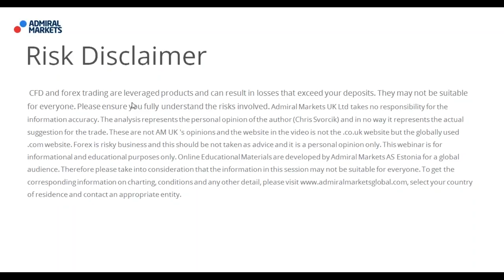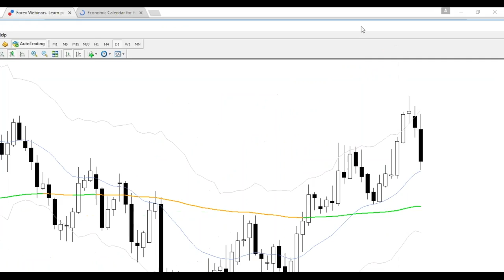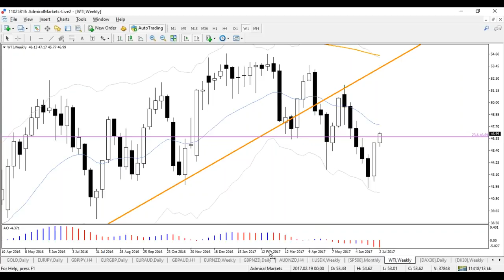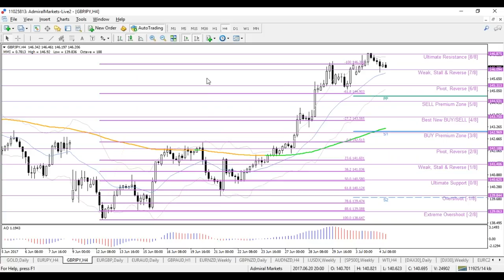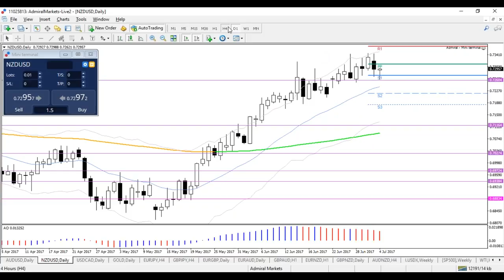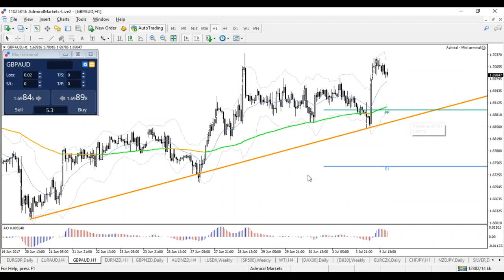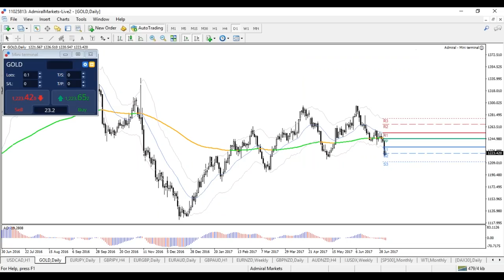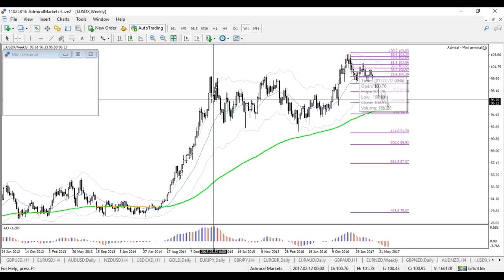Live Analysis of Forex Market, Commodities and Stock Indices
The EUR/USD, GBP/USD, USD/JPY, Gold, Silver, Oil, Nasdaq and other currency pairs are reviewed and analysed. Chris sets up trading plans for the Forex majors and Gold.